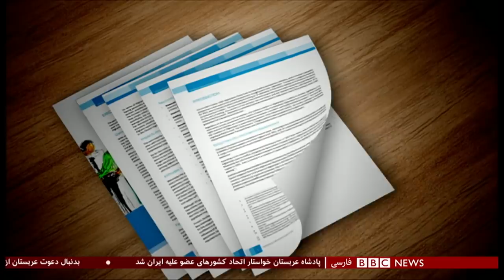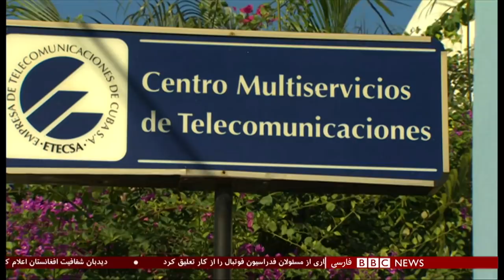اولین بخش خبری یکشنبه ۱۸ آذر ۱۳۹۷: شورای همکاری خلیج فارس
عربستان به همراه متحدینش، بحرین و امارات، ایران را متهم می‌کند که با تحریک شیعیان در این کشورهای جنوبی خلیج فارس در تلاش است تا این کشورها را بی‌ثبات کند. ایران این اتهام را رد کرده است.

در شورای همکاری خلیج فارس، کشورهای کویت و عمان خود را از بحران قطر دور نگاه داشته‌اند و با این کشور روابط عادی دارند. اما عربستان، بحرین و امارات با قطر قطع رابطه کرده‌اند.

عبداللطیف بن راشد الزیانی، دبیر کل شورای همکاری خلیج فارس، پیش از آغاز این نشست گفت که رابطه کشورهای عضو این شورا با ایران، از جمله موضوعات این نشست خواهد بود.

بعد از چندین روز گمانه‌زنی درباره شرکت یا عدم شرکت امیر قطر در نشست شورای همکاری خلیج فارس در ریاض، وزارت خارجه قطر اعلام کرد که وزیر مشاور در امور خارجه این کشور در این نشست شرکت خواهد کرد.